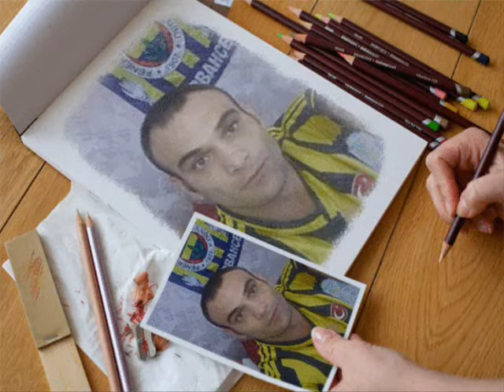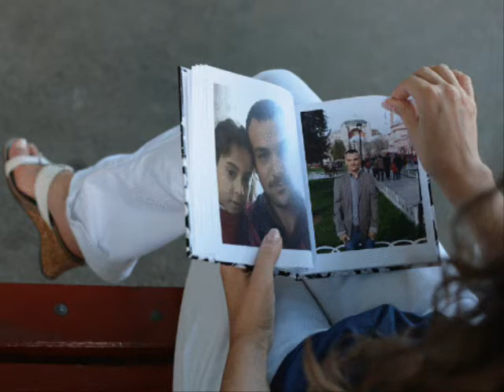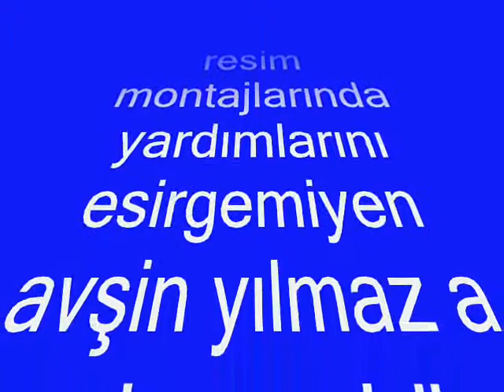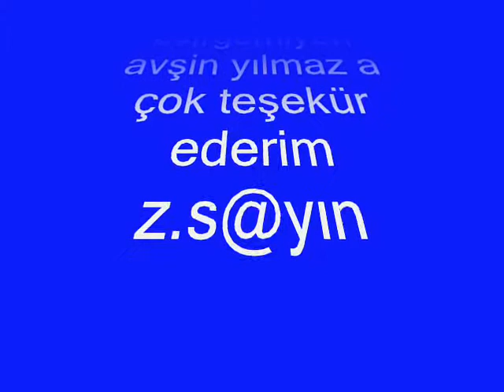RESUL DEMİRTAŞ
radyomuza tüm dostları bekleriz